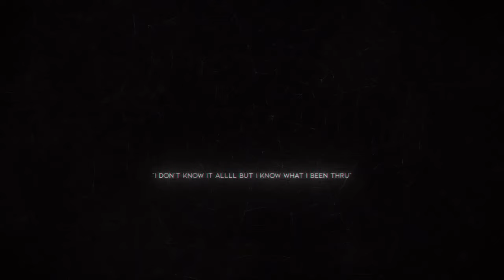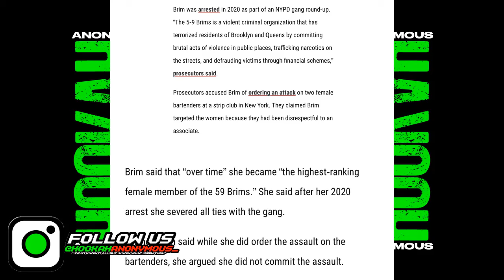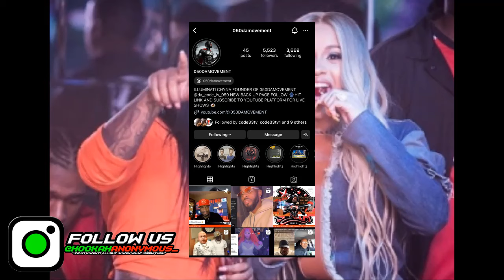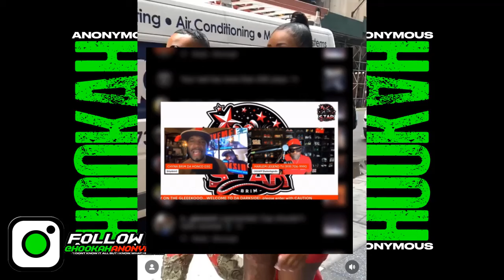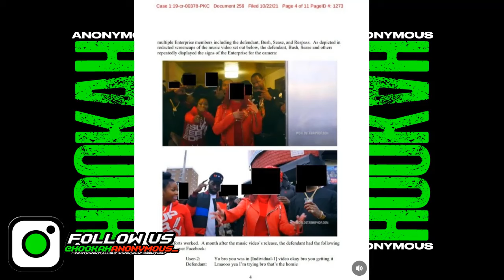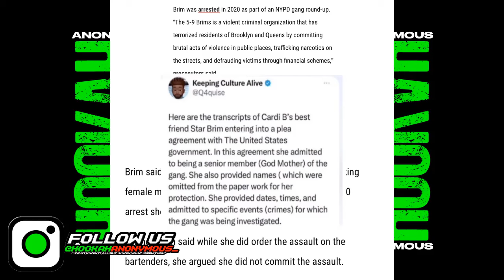Cardi B Bestie 'Star Brim' Gets 1 Year In RICO Gang Indictment (Did She Cooperate?)